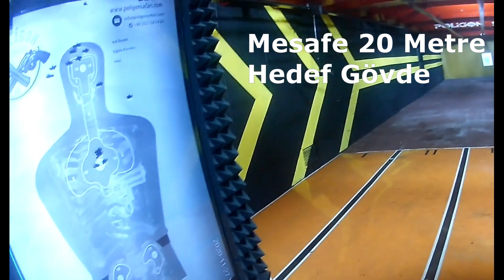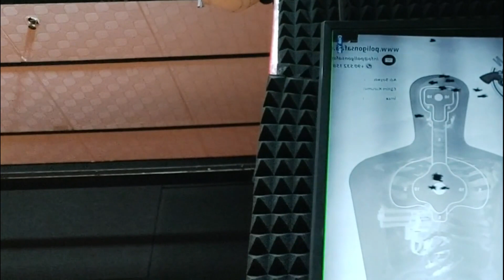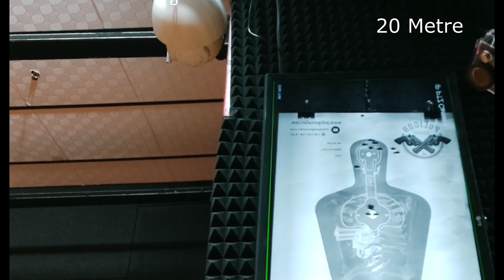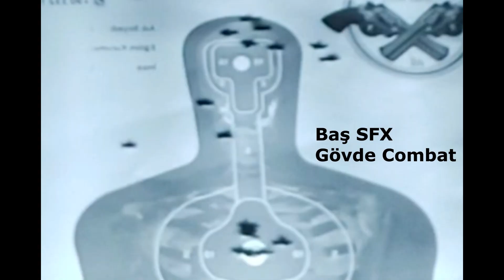Canik Tp9 Elite S Combat (5 ve 20 Metre Atışları)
Canik Tp9 Elite S Combat:
-Mühimmat Turan 9x19mm

ÖNEMLİ AÇIKLAMA:  Bu video  bilgi ve eğlence amaçlı yapılmıştır. Videolar güvenli bölgelerde bütün güvenlik kurallarına uygun halde çekilmiştir.

Herhangi bir videoda gördüğünüzü deneme ve kopyalama halinde kendinize gelen şahsi,manevi veya araç ve gereçlere zarar olursa bundan Silah Sever kanalı kesinlikle sorumlu tutulamaz.

(((***Kesinlikle hiç bir kurumun veya şirketin reklamını veya promosyonu yapılmamaktadır.***)))